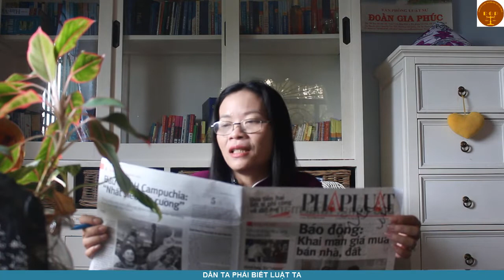Bản tin Đoàn Gia Phúc số 13 -Mua bán nhà đất có nên ghi giá thật